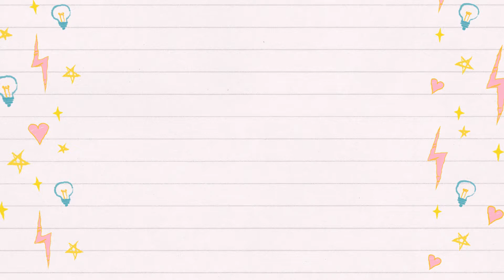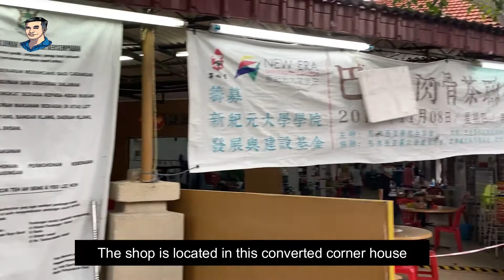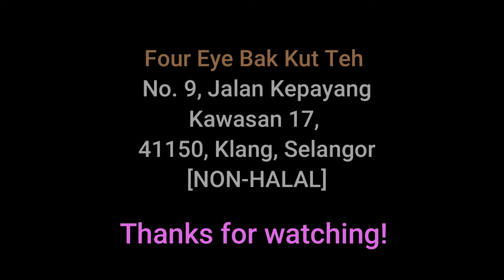Four Eye Bak Kut Teh in Klang, Selangor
Bak kut teh is a pork rib dish cooked in broth popularly served in Malaysia and Singapore where there is a predominant Hoklo and Teochew community, and also in neighbouring areas like Indonesia in Riau Islands and Southern Thailand

- Wikipedia-

In Selangor, the Klang town is synonymous with this signature dish with their own blend of herbs and spices to create the broth. Here, the also serve the dry version of bak kut teh where they let the soup simmer and reduce to thick sauce.

This dry version is the speciality of this shop located in Jalan Kepayang, Klang. It's in the converted corner house and have been operating for a long time. Located right across the road from Maybank, Jalan Kepayang branch.

Here's the address;
Four Eye Bah Kut Teh
 No. 9, Jalan Kepayang,
Kawasan 17,
41150 Klang, Selangor

Onsmo Starter Studio Light Double Fluorobox Kit (MALAYSIA PLUG) Wireless GO Compact Wireless Microphone System